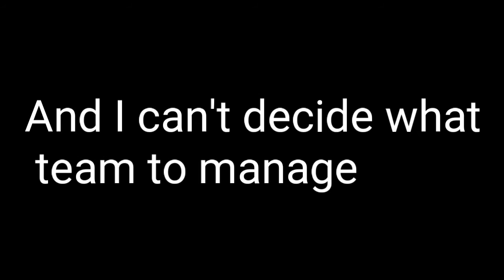What team should I manage in FM Mobile 2016?